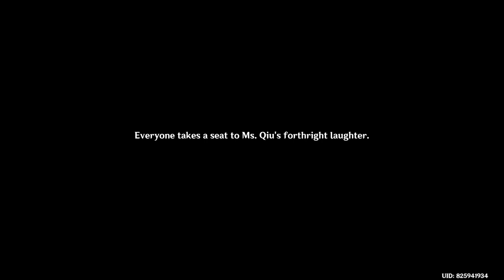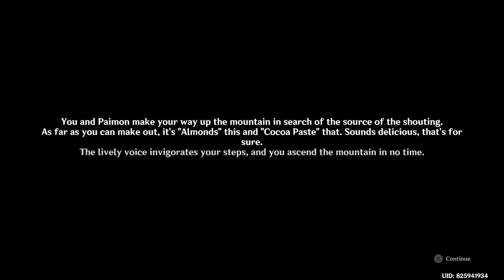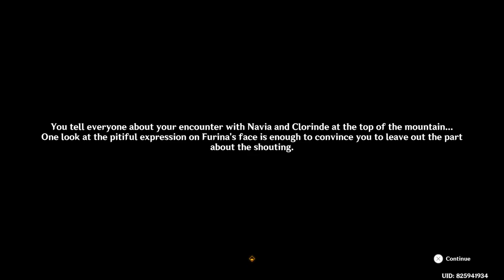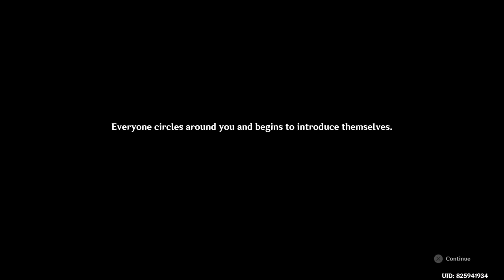Genshin Impact Daily Stream 2024/02/11 - Part 1